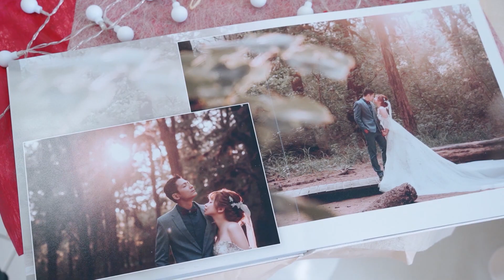鎮彰 ❤️ 乙庭 | WEDDING DAYY | 訂結 | 梅花里活動中心 | 一拍二錄小貨方案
個人音樂形象影片婚禮紀錄編曲配樂